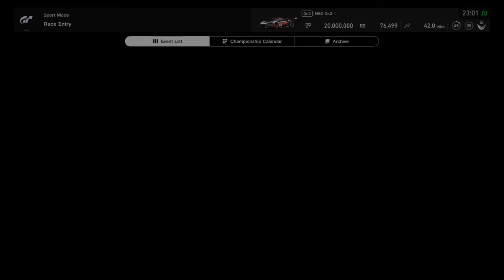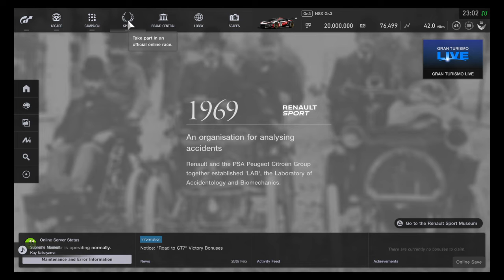Gran Turismo™SPORT - Daily Race B (10/7/2022)